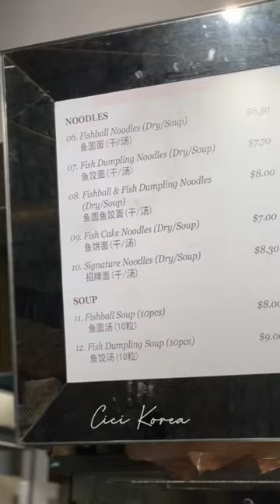BAKMI FAV MAMA GIGI UDAH HALAL?!😱